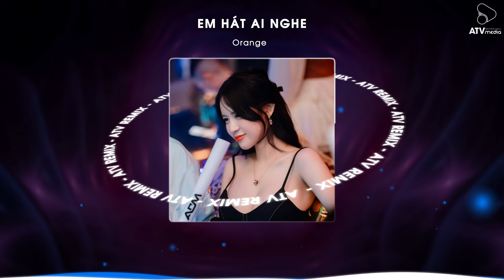Em Hát Ai Nghe ( ATV Remix ) - Orange | Lời Em Hát Ai Nghe Liệu Thấu Chăng Trong Lòng Những Remix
ATV Remix là kênh chọn lọc những ca khúc nhạc trẻ mới hay nhất và được yêu thích hiện tại. Kênh Remix lại các ca khúc nhạc trẻ Hot TikTok dưới dạng Deep House, Tropical House, Vina House...

FOLLOW ATV Media
® Copyright by ATV Media